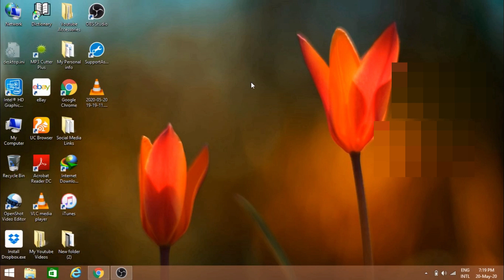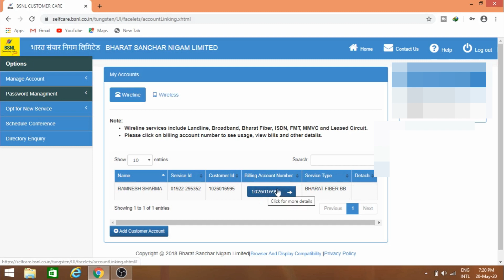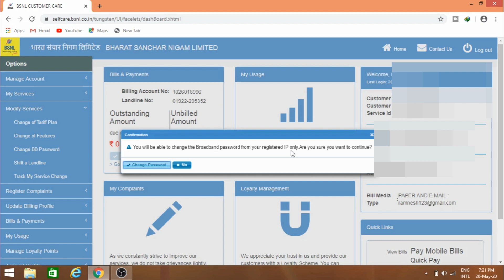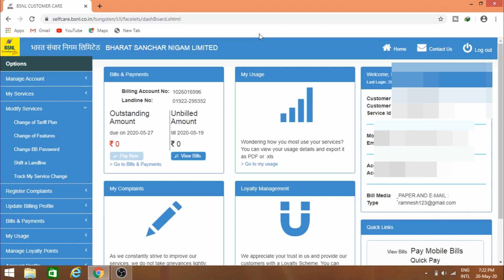How to change bsnl broadband password online from self care portal